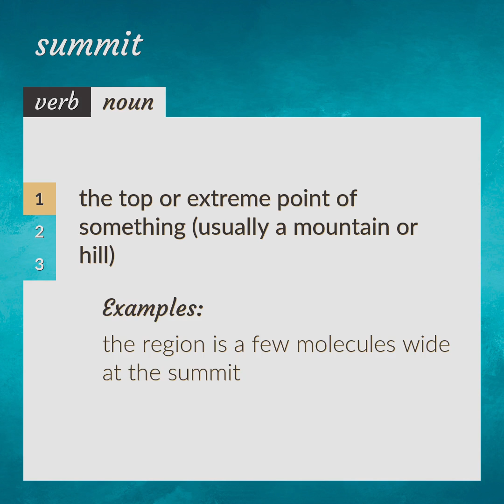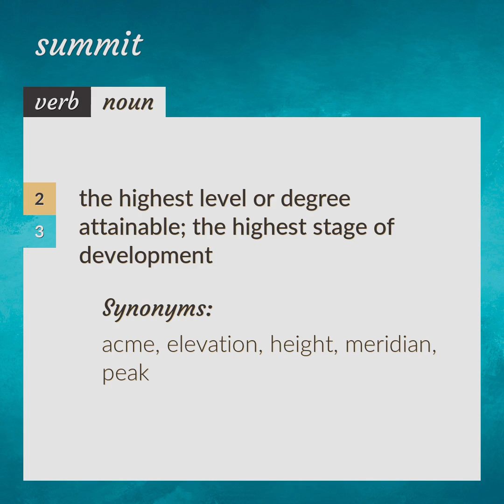Summit | meaning of Summit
What is SUMMIT meaning?